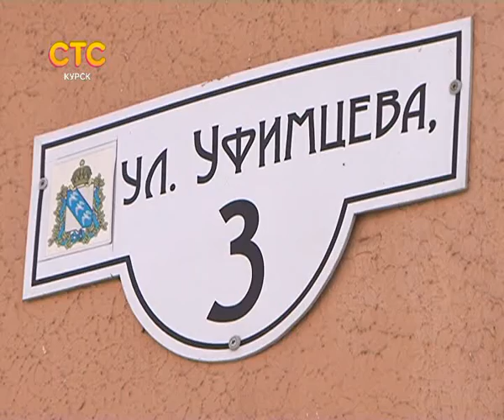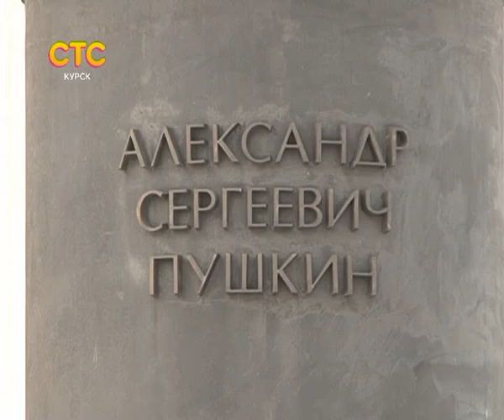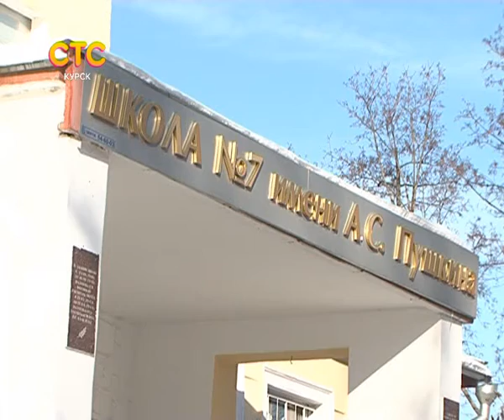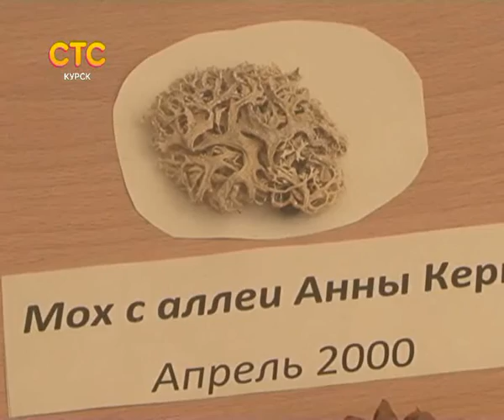СТС-Курск. Городские истории. Пушкинские места в Курске.avi